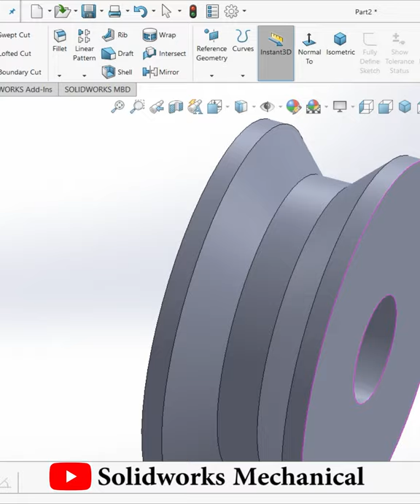Crane Trolley |Industrial design||SolidWorks||Mechanical |videos @DesignWithAjay​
Hello Everyone !

Channel contain topics about:
* Gear Mechanism
* Animation Videos
* Industrial Topics